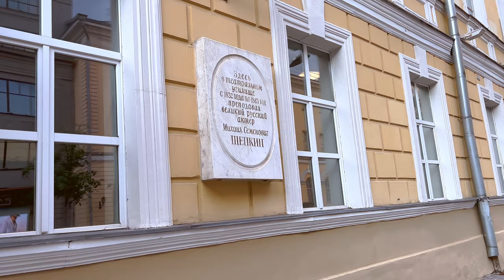[4K] 🇷🇺 Moscow Streets ☀️ City Centre Walk | Rozhdestvenka Street, Neglinnaya Street | July 2022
A walk around Moscow city centre on a beautiful sunny day - Rozhdestvenka Street, Trubnaya Square, Neglinnaya Street.

00:00 - Teatral'nyy Lane
00:50 - Rozhdestvenka Street
20:00 - Trubnaya Square
22:21 - Neglinnaya Street